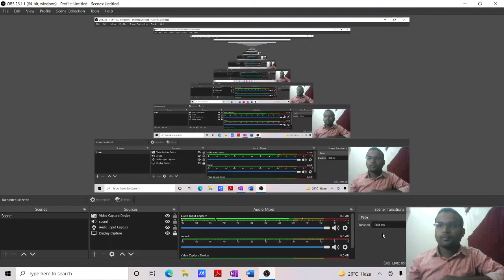Labour cost class 7, computation of LC